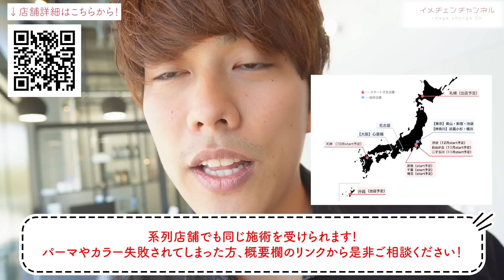【驚愕】クセに負けて20歳で美容院に通うのを諦めてしまいました...でも諦めたくない..助けてください！！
【ご予約検討の方へ】
こちらを見れば不明点や予約方法がわかります✨

【イメチェン企画　応募フォーム】
抽選式です！失敗されてしまった方、イメチェンしたい方応募ください🙇‍♂️

東京都港区北青山3-4-3 のの青山2F NEHAN

内田航 （うちだわたる）です！

NY、新宿、銀座、表参道などでの勤務経験をもち
現在表参道のヘアサロンで
senjyuというスペシャリストチームを組んで
毎月1300人以上のお客様を担当してます！

過去には
全国区のテレビの出演や
中国の上海など国内複数都市でのセミナー講師経験
ヘアショーなどしてました！

0:00 ダイジェスト
0:14 カウンセリング、ずっと美容院に行ってなくて…
3:51 Before
4:06 縮毛矯正
6:16 カット
7:43 スタイリング
8:01 Before/After
8:28 After、また美容院に行こうって思えた♪